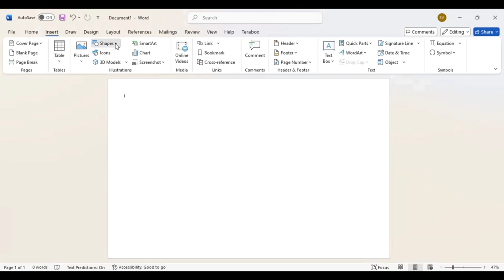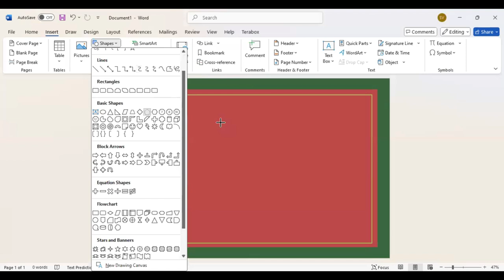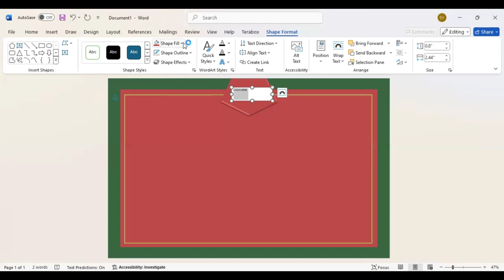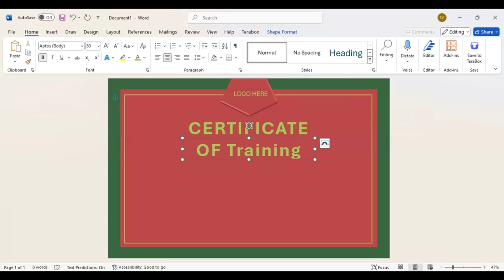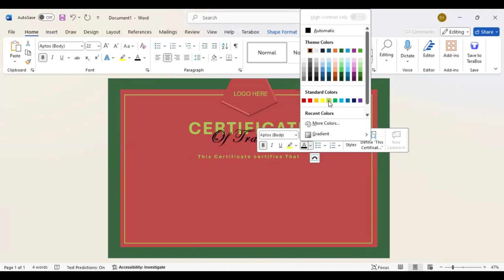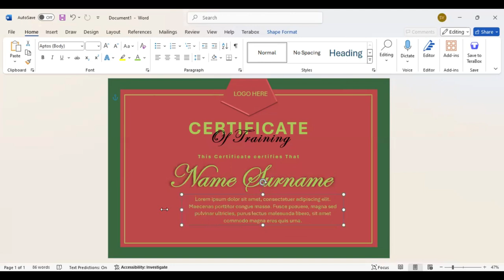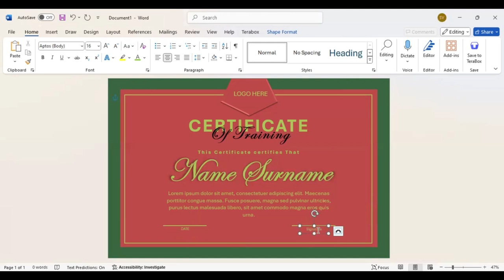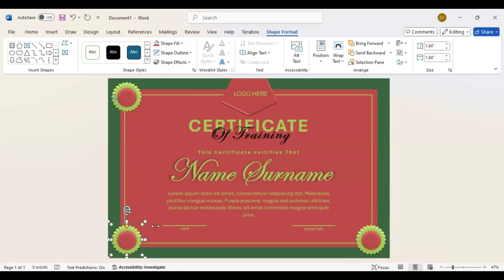How to Make a Certificate of Training in 2024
Looking to create a meaningful certificate that stands out? In this comprehensive guide, we'll walk you through using our trusted certificate maker and certificate template design to craft something special. With Microsoft Word as our tool, we'll explore professional certificate template options and show you how to customize a certificate of appreciation that truly resonates. Whether you're designing for a corporate event or personal recognition, this tutorial will help you create an award certificate that perfectly captures your message. 🏆